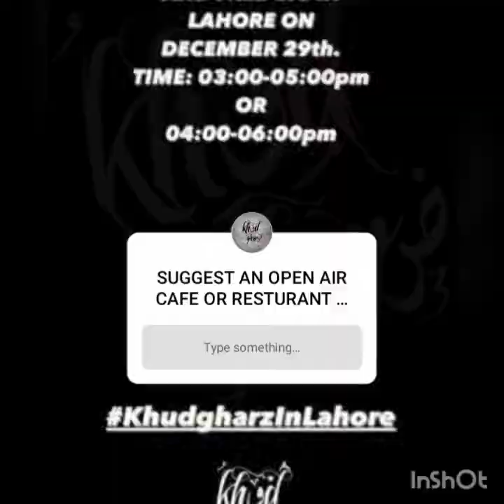Khudgharz band concerts video